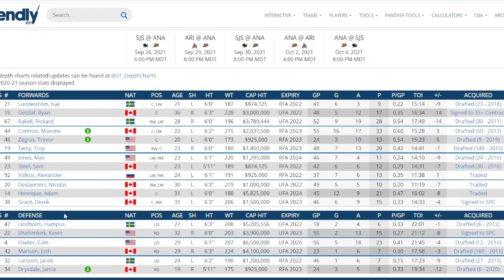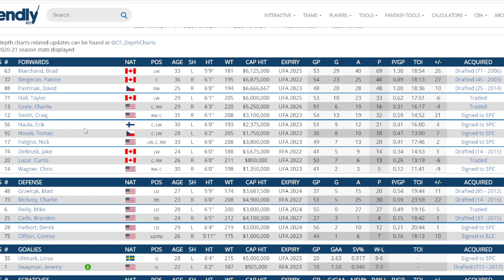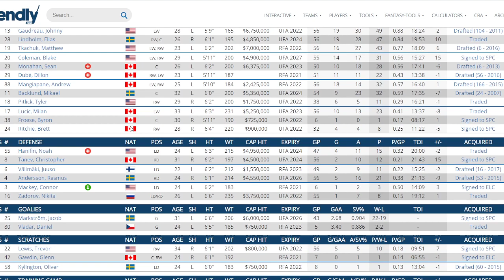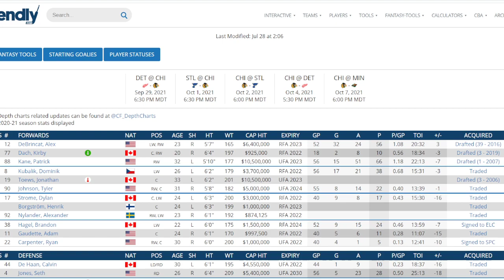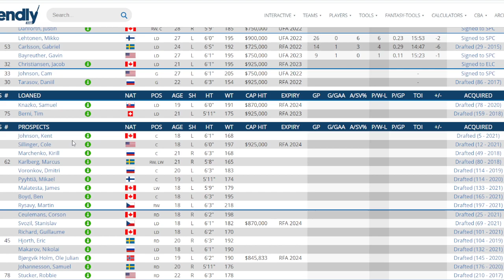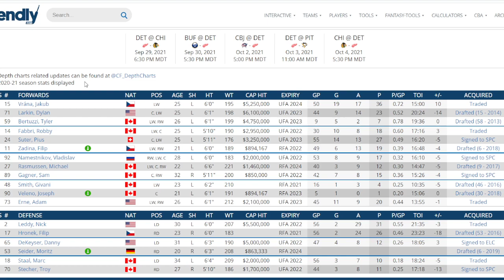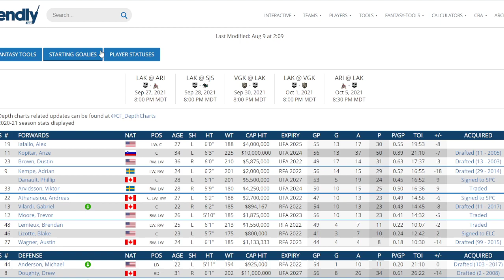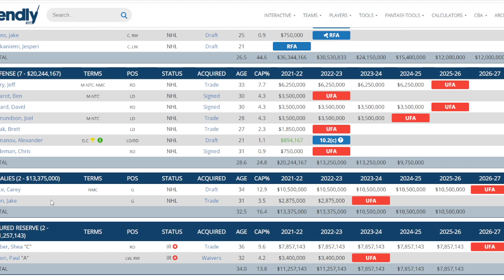NHL GENERAL MANAGER GRADES FOR ALL 32 TEAMS - Part 1 . Graded By Subscribers Like You On My Stream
On my live stream that I do five days a week we grade all teams players , coaches , and this week the GMs . Sub yourself up and become part of the frolic .